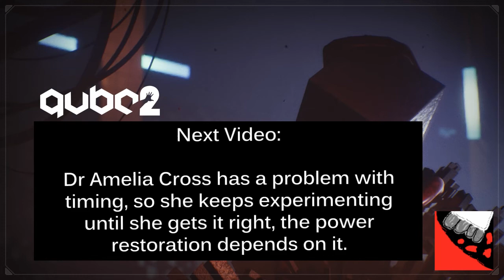NetMoverSitan Plays: Q.U.B.E. 2 - Part 2 - No Lines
As Dr Amelia Cross continues her ascent, she learns more about what's going on...